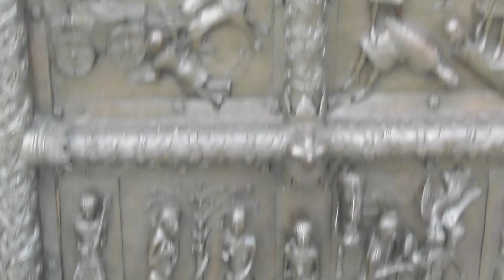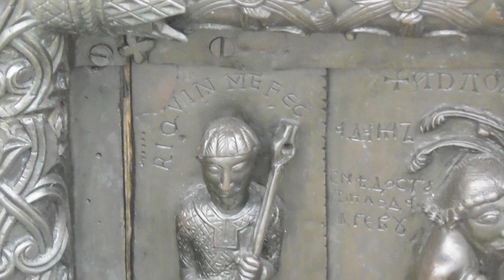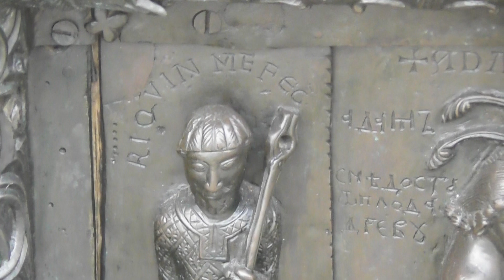Магдебургские врата, достопримечательности Великого Новгорода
ЗАБРОНИРОВАТЬ ОТЕЛЬ ДЕШЕВЛЕ ПО ЭТОЙ ССЫЛКЕ
Магдебургские (Корсунские, Плоцкие, Сигтунские) врата (польск. drzwi płockie) — название бронзовых дверей первоначально придела Рождества Богоматери Софийского собора в Великом Новгороде; затем эти двери, отреставрированные мастером Аврамом были перенесены в западный портал собора. В течение нескольких веков врата служили торжественным входом в собор. В настоящее время они открываются только во время праздников, когда службу ведёт архиепископ Новгородский и Старорусский. По одной из версий эти врата сделаны в 1153 году в городе в Магдебурге и предназначались для собора Успения Приснодевы Марии в Плоцке (польск.), и в Новгороде врата появились во второй четверти XV века[1]. Впервые двери придела Рождества Богоматери упоминаются XVIII веке в описях Софийского собора, где они именуются Корсунскими, а в описи 1803 года они обозначены как «немецкие». С середины XV века бытовала легенда, о том, что врата из Византии привёз Великий Князь Владимир и, до появления новой версии, их называли Корсунскими. В версии, опубликованной Ф. Аделунгом в 1823 году, эти врата являются воинским трофеем новгородцев (карел, эстов, ижор и северных русских), ходивших по морю в 1187 году в шведскую столицу Сигтуну. Сделаны врата западноевропейскими мастерами. Этим объясняется католический, а не православный характер рельефных изображений, которыми они покрыты. Сцены из Ветхого и Нового Заветов с фигурами людей, животных, архитектурными деталями сделаны с большим художественным мастерством. Среди фигур, изображённых на вратах, находятся магдебургский епископ Вихман (нем.) (1152—1192) и плоцкий епископ Александр (польск.) (1129—1156). По их заказу ворота были изготовлены в 1152—1154 годах. Также на вратах присутствуют изображения сотворивших их мастеров-литейщиков Риквина (с весами в правой и клещами в левой руке) и Вайсмута (с клещами в руках). Между фигурами немецких создателей помещена фигура русского мастера Авраама. У каждой из трёх фигур сделаны надписи: на латинском языке у фигур Риквина и Вайсмута и на русском у фигуры Авраама. Авраам, по преданию, собрал пластины, на которые врата были разобраны для перевозки из Швеции. По одной из версий, он был современником и сотрудником Риквина и Вайсмута, по другой — жил несколько веков спустя, руководил поновлением ворот и добавил свой автопортрет. Дверные рукояти, согласно средневековой традиции, имеют вид звериных масок с прикреплёнными к их челюстям двуглавыми змеями, служащими назидательным образом Ада и напоминающими входящему о грядущем Страшном Суде. В пасти у масок — головы грешников. Над композициями вырезаны латинские надписи, под ними — русские переводы. В нижнем правом углу левой створки — редкое изображение сотворения Евы. Кентавр (Китоврас), целящийся из лука, — олицетворение двойственности человеческой натуры. Во время шведской оккупации Новгорода в XVII веке шведский король Густав II Адольф, веря, что эти ворота из Сигтуны, пытался их возвратить, но его военачальник Якоб Делагарди, опасаясь гнева горожан, оставил врата на месте.
В письме 1616 года Якоб Делагарди писал из оккупированного шведами Новгорода в Стокгольм, к государственному канцлеру Акселю Оксеншерна:
Относительно медных врат, которые его королевское величество желает, чтобы ему прислали из Новгорода ради их достопримечательности, тем более, что они были некогда взяты из Сигтуны, — то я очень бы желал исполнить приказание его королевского величества, но так как эти врата… служат входом в главный храм митрополита здесь, в кремле, куда он ежедневно ходит, то это причинило бы много крика, жалоб и беспокойства. Но, когда между нами идут переговоры, мы не должны трогать этих врат, пока не увидим исхода переговоров; и если, вопреки нашим ожиданиям, переговоры не будут благополучны, то мы, конечно, должны взять отсюда не одни эти врата.